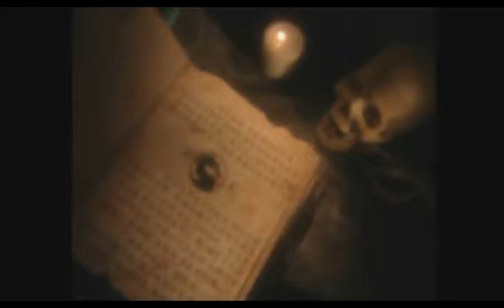Mortal Kombat Mythologies: Sub-Zero Short Film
First (crudely) edited upload.